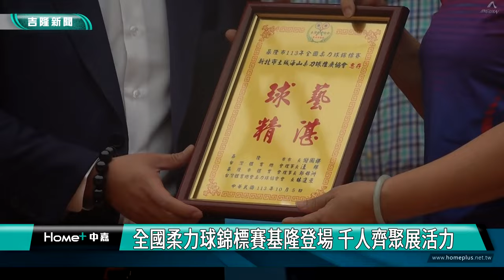柔力球 運動|全國柔力球錦標賽基隆登場 千人齊聚 90歲阿嬤展活力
（中嘉新聞記者 蔡曉君/基隆採訪報導）113年全國柔力球錦標賽10/5在基隆體育館隆重登場，來自全台各地約1,500名愛好者共襄盛舉，以球會友，展現柔力球運動的蓬勃發展，也凸顯其跨年齡層的普及性，朝健康之都邁進。

仔細一看，參加全國柔力球錦標賽選手們皎潔的身手，不管怎麼舞動球拍，這球就是不會掉下來。來自全台各地約1,500名柔力球愛好者齊聚基隆，共同參與這項全國性的盛會。中華民國縣市體育會聯合總會會長鄭錦洲鄭錦州表示，柔力球運動從十年前成立時僅有幾十人，如今已發展成為體育會最大的單項運動，擁有超過1,200名會員。協會每年定期舉辦市長盃、理事長盃、會長盃等賽事，以及全國競賽和舞藝展演，持續推廣這項運動。

基隆市議會議長童子瑋對柔力球運動的發展表示肯定，他強調，柔力球是一項適合各年齡層的運動，能夠讓參與者活出健康、活出自信。議會將全力支持柔力球運動的推廣，希望能夠深入每個社區和鄰里。

就是鼓勵大家走出來一起運動，90歲的阿嬤現身說法，她精神抖擻的參與比賽，展現柔力球運動對健康的積極影響。當被問及參加柔力球的收穫時，阿嬤笑著回答：「健康啊！」參賽者們紛紛表示，柔力球不僅能促進身體健康，還提供了一個與各地愛好者交流的平台。許多人認為，柔力球運動的最大好處就是讓每個人都能保持健康的身體。

隨著113年全國錦標賽的成功舉辦，柔力球運動在基隆乃至全台的發展前景更加光明。主辦方希望透過賽事交流，吸引更多人關注並參與柔力球運動，共同推動全民健康運動的發展。